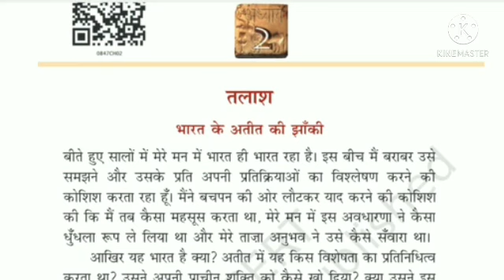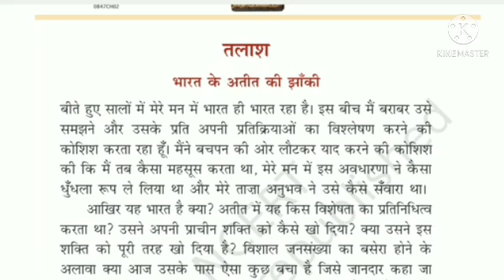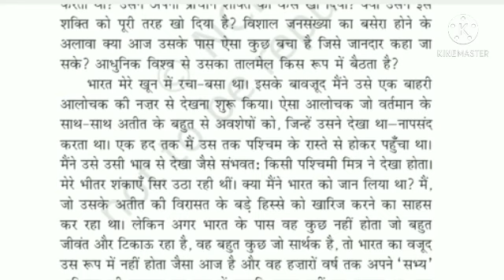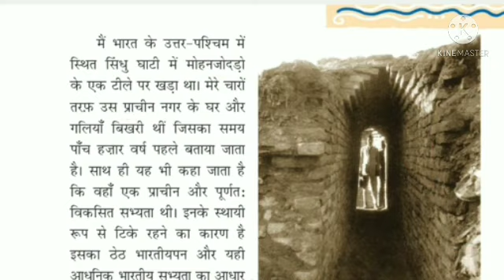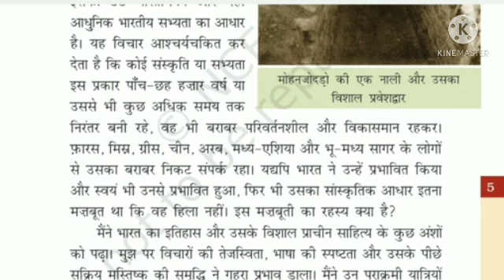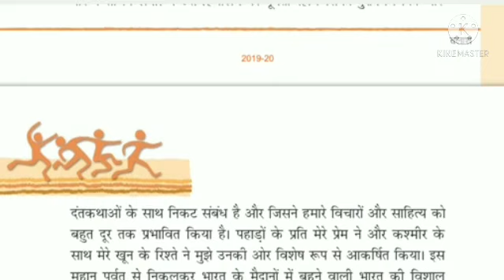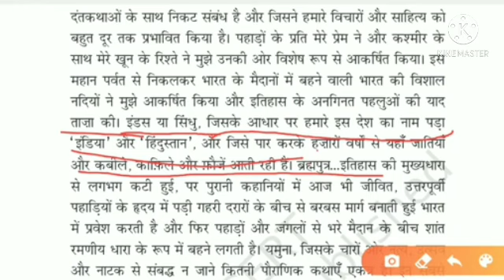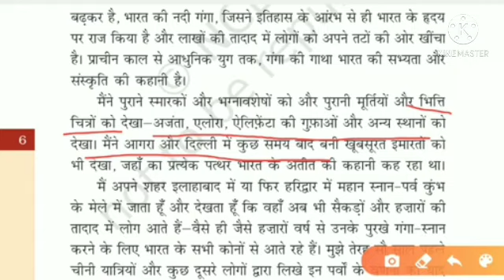कक्षा 8 - 'भारत की खोज'-अध्याय 2 - तलाश